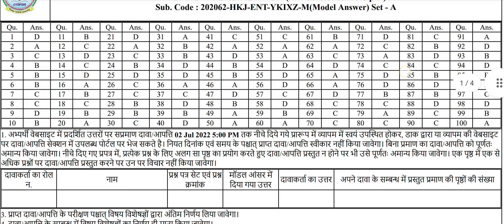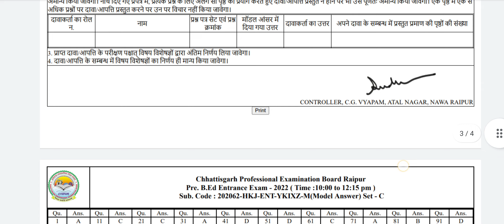CG pre bed 2022 Final Answer Key |CG BED RESULT 2022